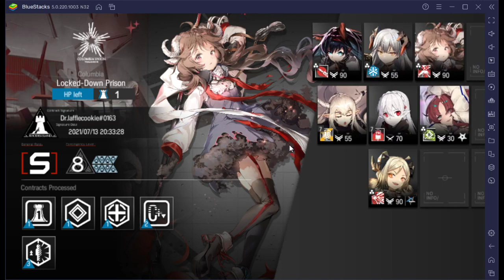CC#4 Day1,2 Locked Down Prison Risk 8 + Challenge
Adapting CC strategies for my units